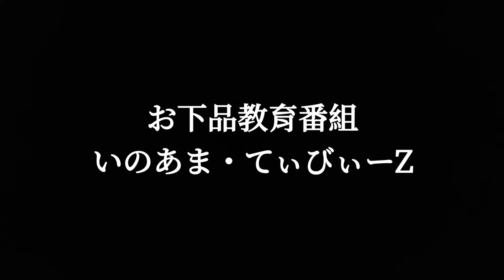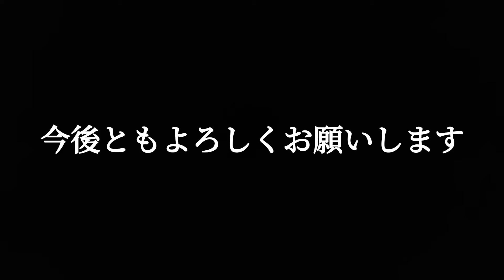2周年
いのあまの冒険 Heppoko Adventure

下ネタ一切なし！
車中泊 旅 ドライブ アウトドア等趣味動画！

音源

音源は使用してない場合もございます。

video maker

いつもお世話になっています。